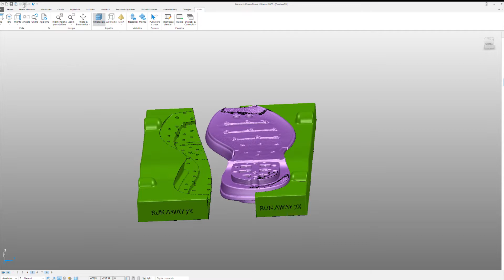Tre Zeta Group - Stampa 3D per il settore Calzaturiero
Il settore calzaturiero è in perenne cambiamento. Vi è un costante desiderio di idee originali e designer e artigiani stanno spostando i confini dell'arte della calzatura, grazie alla stampa 3D.

Con l'ausilio delle stampanti 3D è possibile produrre in poche ore prototipi funzionali realistici, pronti per essere testati prima dell'avvio della produzione vera e propria.

Non solo: la stampa 3D costituisce un valido supporto anche nelle fasi di lavorazione, grazie alla possibilità di realizzare dime, maschere e ausili alla produzione che consentono di ridurre notevolmente tempi e costi.

È l'esempio di Tre Zeta Group, azienda che da oltre cinquant'anni porta innovazione nel settore delle calzature.